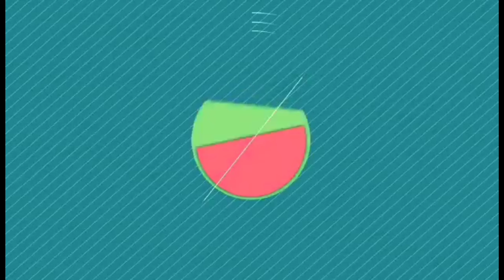SAAN MURA BILIHIN PRESYONG DIVISORIA ALL ITEM 5 RIYALS | Saudi Arabia | Camsa Camsa | Chaelly Nuqui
Lahat Total Package na. At Murang mura pa Pwede Pang pAsalubong Guiz. Camsa Camsa which all 5 Riyals🥰🥰

LODS 😍😍😘🥰🥳

THANK YOU LODI ❤😇😘🥰🥳